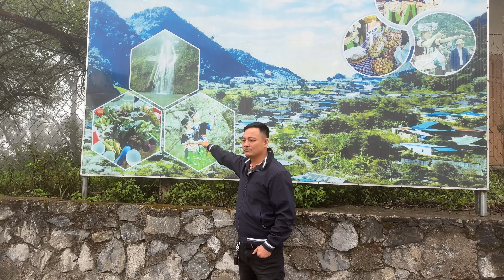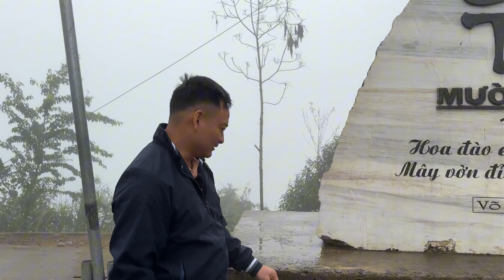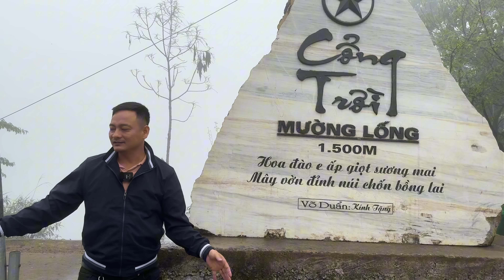Bất Ngờ Bắt Gặp Cung Đường Đẹp Nhất Tây Nghệ An Trên Đường Đi Phượt Tới Cổng Trời Mường Lống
- Số điện thoai mua hàng : 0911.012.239

- Số Zalo tư vấn bán hàng : 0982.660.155